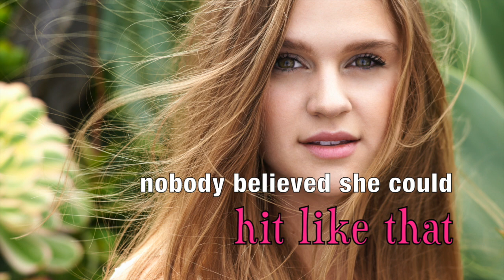Lizzie Sider - Like A Girl (Official Lyric Video)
Official Lyric Video for Lizzie Sider "LIKE A GIRL"

“Like A Girl”
Lizzie Sider/Kirsti Manna/Julie Forester

She wore a t-shirt her brother gave her
Pulled her hair back and got up to bat
With the first pitch the bat cracked
Nobody believed she could hit like that

She was in 10th grade, only got straight A’s
She could kick far, could be the football star
But the coach said girl, you can’t start
Cuz girls weren’t made to play that hard

Her whole life she’s heard you’re pretty good for a girl
But she won’t let that in to her world

Hit as hard as you can
Love as deep and be all that you can
Stay as strong as you can
Fight as long as you can
Believe as big and dream for all that you can
And that’s what it means to live it, do it, own it like a girl

She never bought into that cliche
That boys can do what girls can’t do
Cuz she’s living proof that being true
Is living your life with nothing to loose

All the way, breaking, breaking through

So hit like a girl
Run like a girl
Fight like a girl like a girl like a girl
Love like a girl
Dream like a girl
Own it like a girl like a girl like a girl

(Yeah) Hit as hard as you can

Written by Lizzie Sider, Kirsti Manna, Julie Forester - Produced by James Stroud - Recorded and mixed by Julian King at LOUD Recording, Assisted by Jake Burns - Mastered by Jonathan Russell of Masterfonics - Production Coordinators: Doug Rich, Tammy Luker - Copyright 2014 Lizzie Sider.